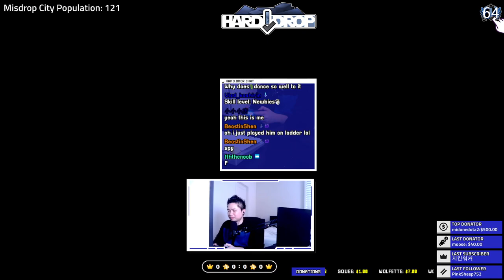Salty Cup S-League [Blink vs iljain]